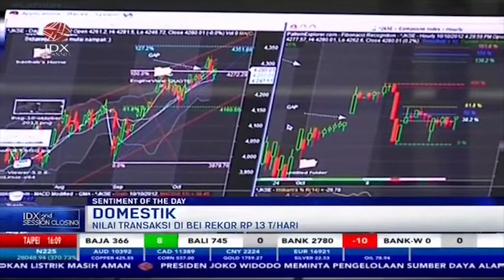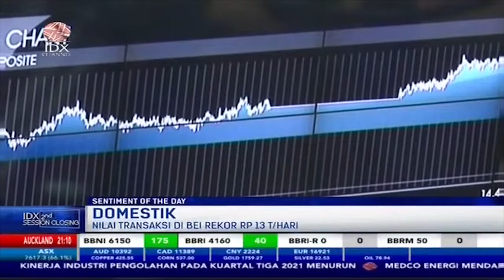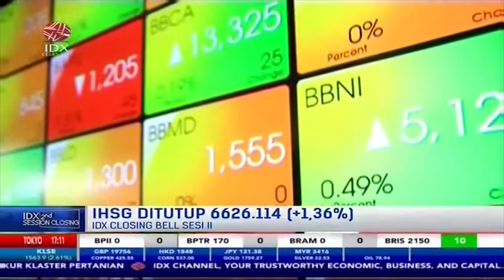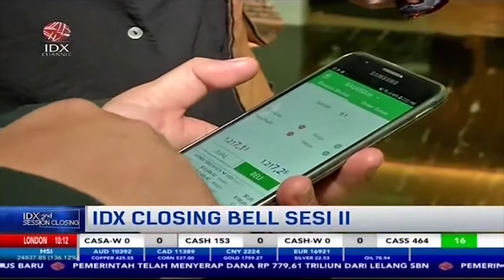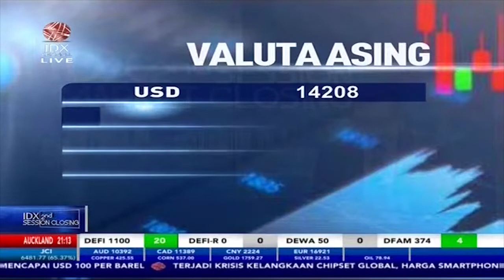FANTASTIS, NILAI TRANSAKSI DI BEI CETAK REKOR RP13 TRILIUN PER HARI